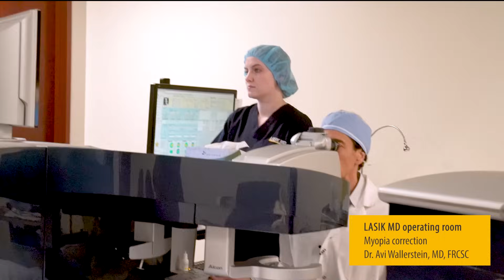LASIK Surgery Performed In Real-Time At LASIK MD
Curious to know what a LASIK procedure looks like? Wonder no more – our new video shows, in real time, all of the steps a patient goes through when undergoing LASIK. Get a firsthand glimpse into the process! See for yourself how laser vision correction can change your life too by booking a free, no-obligation consultation today

0:00 Preparation before the surgery
4:20 The surgery
14:23 Post surgery